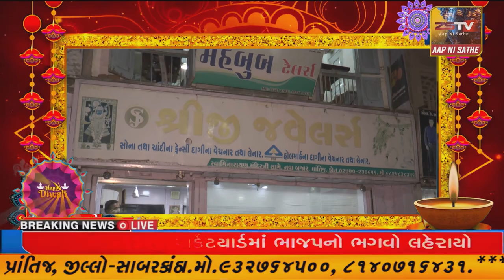દિવાળી ની હાર્દિક શુભકામના ભુનેશભાઇ પરીખ પ્રાંતિજ _2021 //ZSTVNEWS//